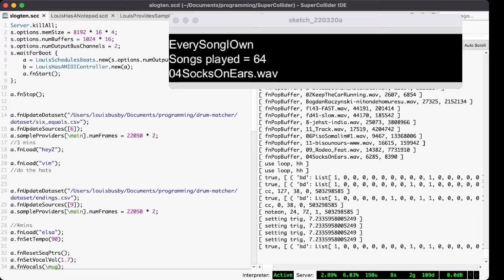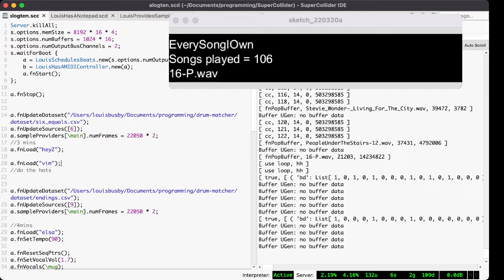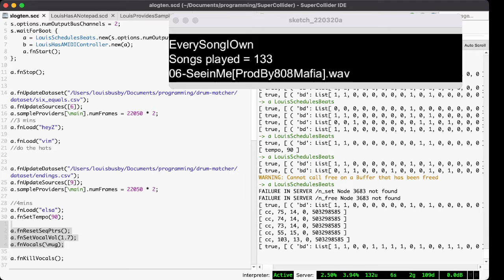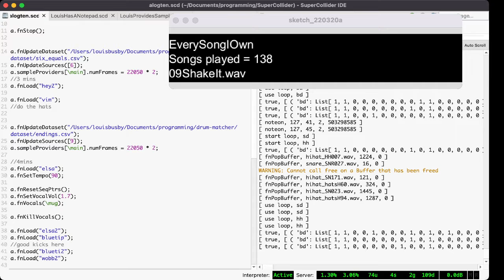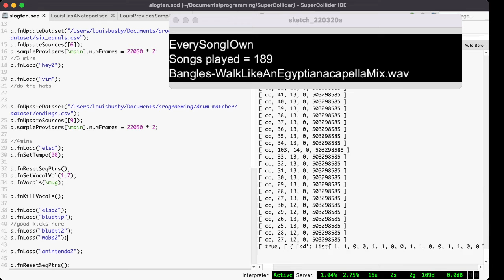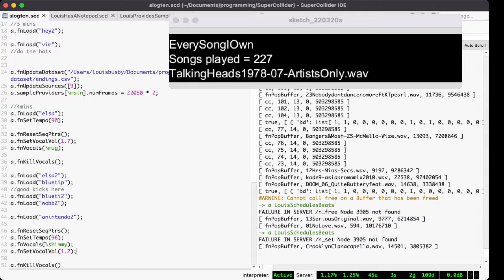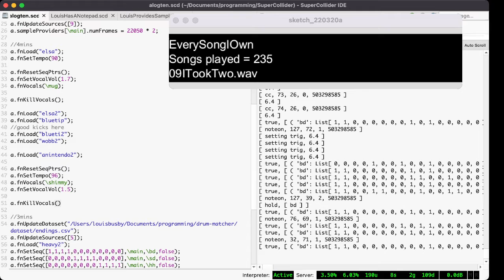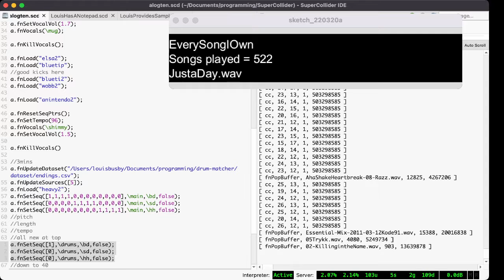Algorave 10th Birthday March 2022 - Louis McCallum - 2022-03-20 14:00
Algorave 10th Birthday March 2022 live performance by Louis McCallum from London, UK

EverySongIOwn making music using neural networks and entire teenage music collection.